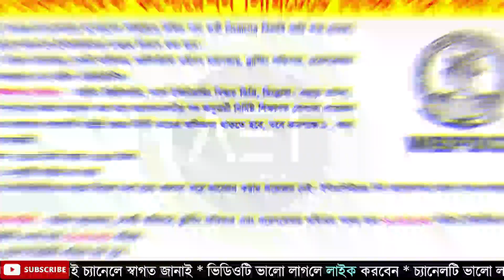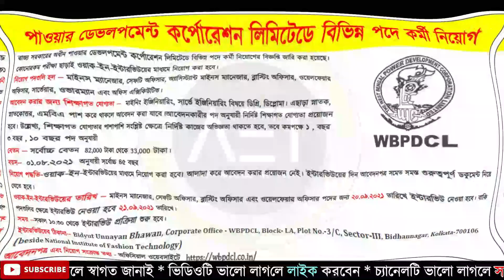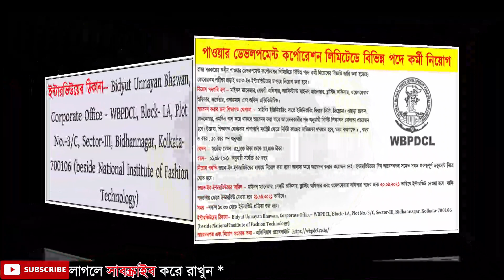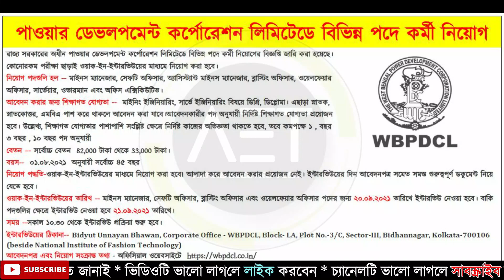রাজ্যের বিদ্যুত্‍ দপ্তরে নিয়োগ | WBPDCL RECRUITMENT 2021 LATEST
Keywords-
পাওয়ার ডেভলপমেন্ট কর্পোরেশন লিমিটেডে কর্মী নিয়োগ
WBPDCL RECRUITMENT 2021
New Vacancy aug 2021
latest job vacancy aug 2021new job vacancy
state govt job vacancy
latest govt job vacancy august 2021
latest job vacancy september 2021
latest recruitment september 2021
latest september govt job vacancy.
job in kolkata
job vacancy all over india
10th pass job vacancy2021
latest 10th pass job vacncy in westbengal
iti pass job vacancy in west bengal
mba job
latest job for MBA passed
jor for mine enginer
mine enginer
engineering job
latest engineering job
mine engineering job
iti pass govt job vacancy
ITI pass latest job vacancy 2021
ITI pass latest govt job vacancy
ITI pass govt job vacancy in west bengal
electrical trade , fitter trade, mechanic motor vehicle trade, machinist trade, mechanic diesel trade, electronic mechanic trade ,
boiler trade, turner trade draughtsman civil trade
surveyor trade , instrument mechanic trade, welder trade, IT &ESM/ICTSM/IT trade
sorkari chakrir notification
জব ভেকেনসি কলকাতাই
 জব ভেকেনসি পশ্চিমবঙ্গে
লেটেসট জব ভেকেনসি পশ্চিমবঙ্গে
সরকারি চাকরির বিজ্ঞপ্তি
সরকারি চাকরির ভেকেনসি
পশ্চিমবঙ্গে সরকারি চাকরির ভেকেনসি
কলকাতাই  সরকারি চাকরির ভেকেনসি
মাধ্যামিক  পাশ জব ভেকেনসি
আই টি আই পাশ জব ভেকেনসি
পশ্চিমবঙ্গে আই টি আই পাশ জব ভেকেনসি
আই টি আই পাশ সরকারি চাকরির ভেকেনসি
ইলেকট্রিশিয়ান ট্রেড পদে চাকরির ভেকেনসি
ফিটার ট্রেড চাকরির ভেকেনসি
মেশিনিস্ট ট্রেড চাকরির ভেকেনসি
দশম শ্রেণী চাকরির ভেকেনসি
ওয়েল্ডার ট্রেডে চাকরির ভেকেনসি
মেকানিক মোটর ভেইক্যাল ট্রেডে  চাকরির ভেকেনসি
মেশিনিস্ট ডিজেল ট্রেডে চাকরির ভেকেনসি
বয়লার অ্যাটেডেন্ট পদে চাকরির ভেকেনসি
টার্নার ট্রেডে চাকরির ভেকেনসি
ইলেকট্রিশিয়ান ট্রেড সরকারি চাকরির ভেকেনসি
group c job vacancy
indian oil a chakrir vacancy
oil india te chakrir vacancy
sorkari chakrir vacancy
west bengal a sorkari chakrir vacancy
indian oil job vacancy
indian oil latest job vacancy2021
latest job vacancy
sorkari chakrir vacancy kolkatai
job vacancy in north begal
ITI eletrical job vacancy latest
machinari job vacancy latest
wb govt job latest news
chakrir khobor